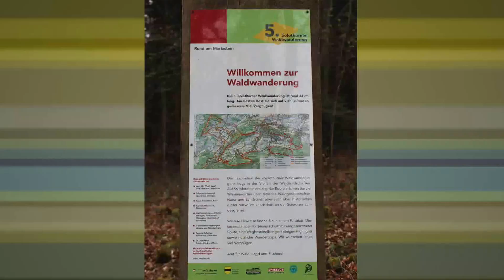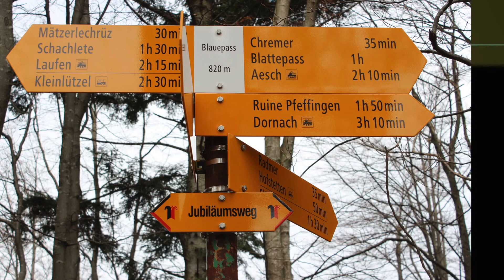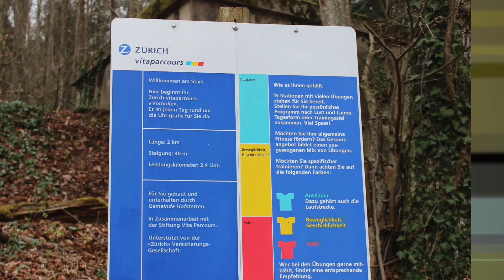Sunday Funday in Hofstetten, Flüh Switzerland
Near Basel, Switzerland. We spent a Sunday hiking in Hofstetten. 100% recommendable!  You can have a very nice walk  and there are many places to have picnics. Also very cool for mountain biking.